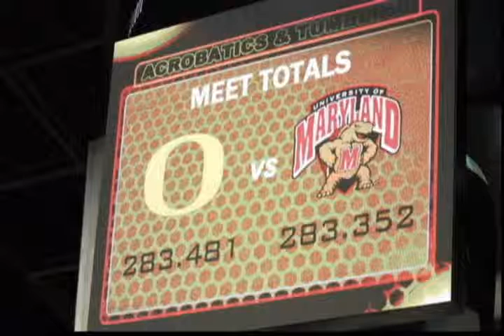Studio Anchor - Acrobatics and Tumbling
I did a studio anchor for my Acrobatics and Tumbling Package